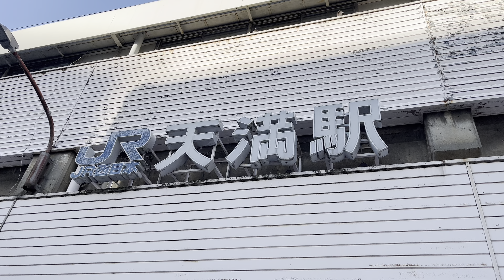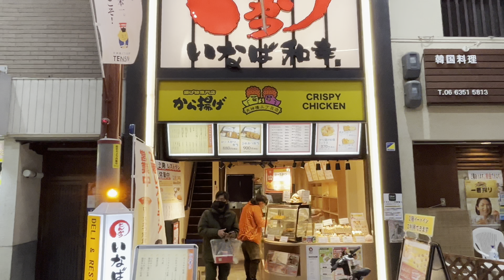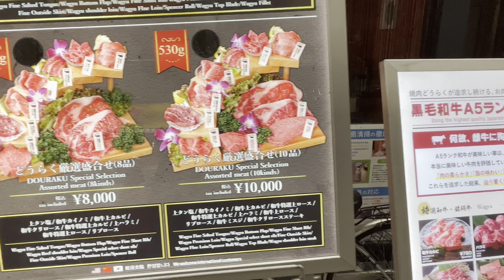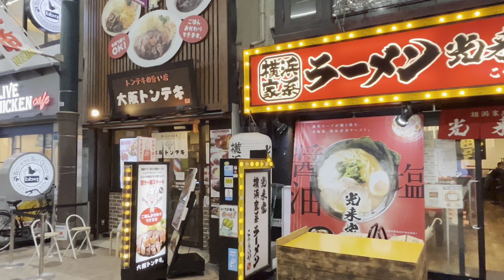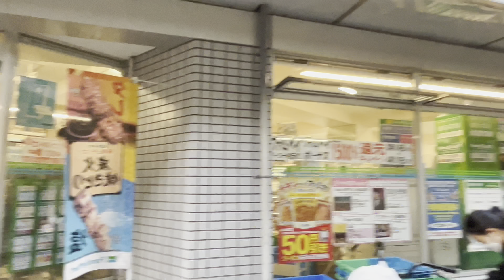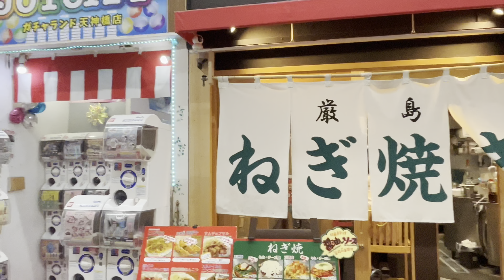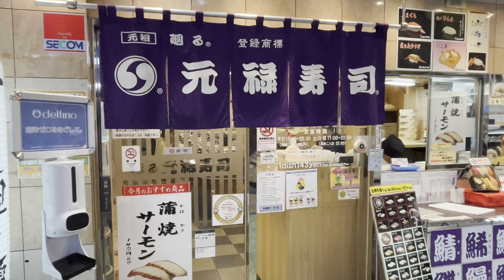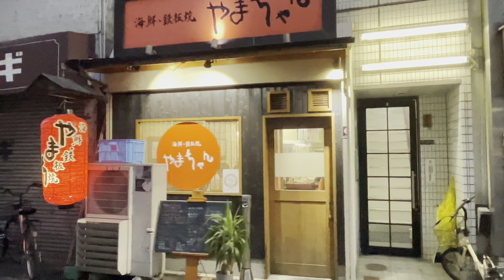日本一長い天神橋筋商店街を歩くWalking in Tenjinbashisuji Shopping Street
大阪市北区、天神橋筋1丁目から6丁目に広がる天神橋筋商店街を歩きました。
江戸時代から続くこの商店街は全長は約2.6㎞！地下鉄2区間分の長さに600もの店舗が軒を連ねています。
途中、JR天満駅周りにある裏路地も歩きました。
日曜日の夕方は多くの人で賑わっていました。

I walked along Tenjinbashisuji Shopping Street, which stretches from Tenjinbashisuji 1-chome to 6-chome in Kita Ward, Osaka City.
This shopping street that has been around since the Edo period is about 2.6km long! There are 600 shops lining the length of two subway lines.
On the way, I walked around the back alleys around JR Temma Station.
Sunday evening was crowded with many people.

00:00 intro
00:30 1丁目商店街
03:42 2丁目商店街
08:46 3丁目商店街
17:23 4丁目商店街
22:45 JR天満駅周辺
33:50 5丁目商店街
37:07 6丁目商店街
41:55 7丁目商店街